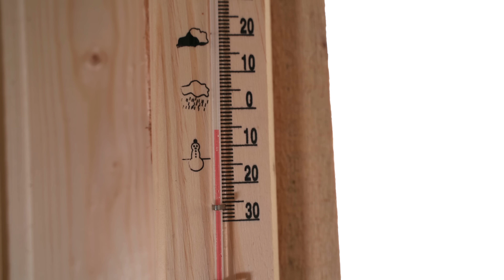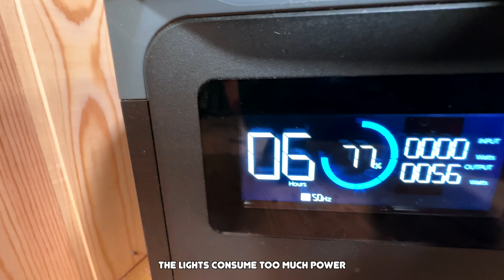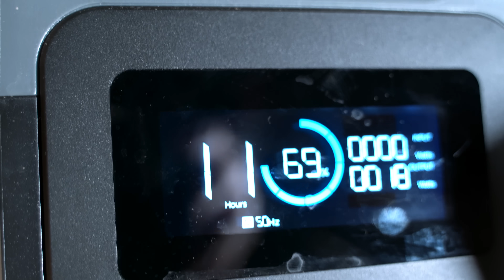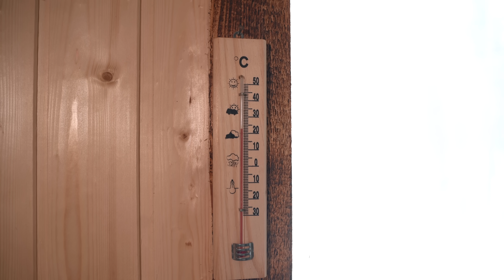TREE HOUSE LIFE | cozy winter overnight in a tree house with a stove and electricity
I built a real tree house in which you can live all year round. In each episode, we improve and complete it. In this series, we have installed a new oven and updated the lamps.